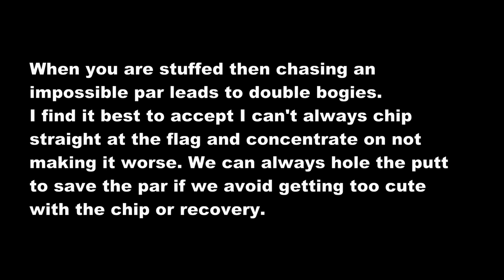How to get to singles figures - part 2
Slightly safer ground for me here. Some tips and advice on getting to single figures. It's still about the short game but also change your mind on how you hit your driver and your short irons. Accuracy is more important than length.